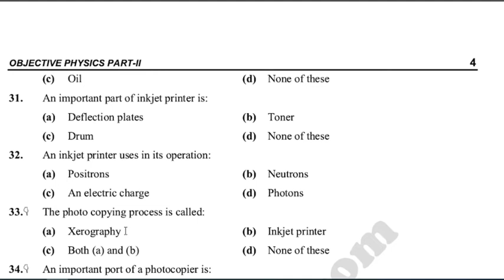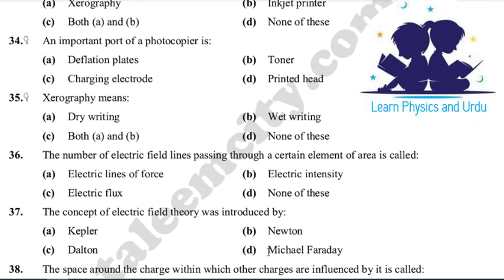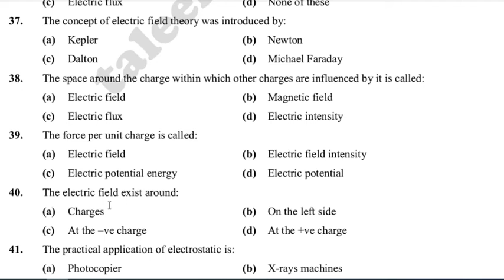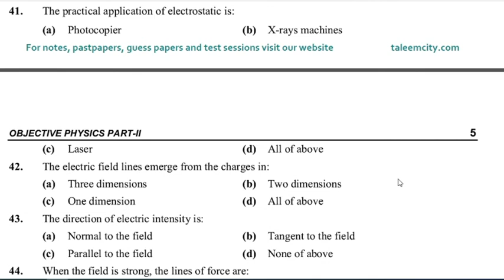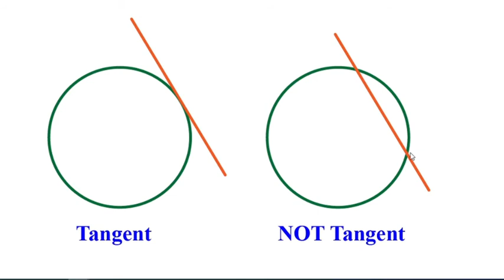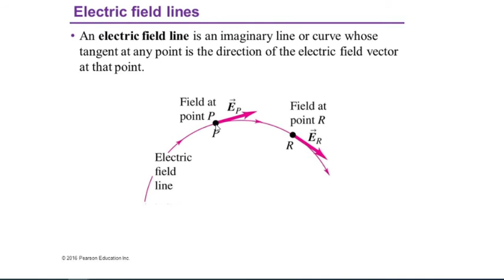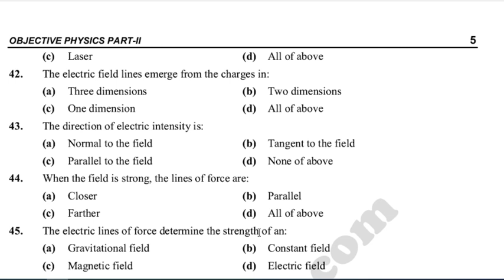Ch12 Lec 03 || Macq's of Fsc part 2 || Second year physics Macq's || Electrostatic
This lecture is about MCQs of 2nd year physics for Fsc Medical,Non Medical and student of ICS.This lecture is helpful for Bs Physics and Electrical Engineering student also.